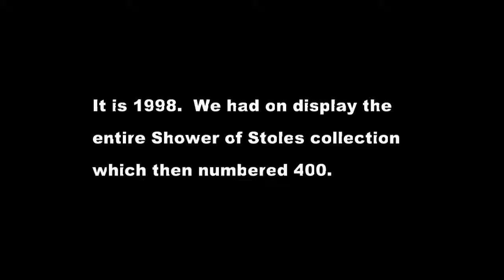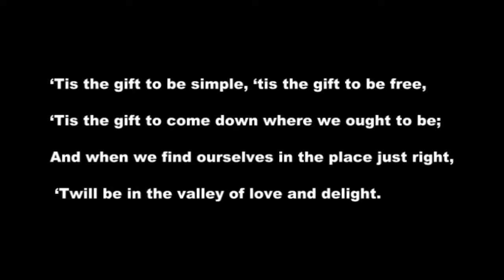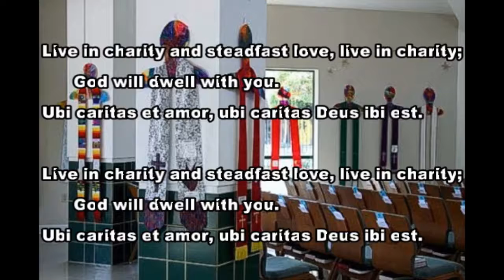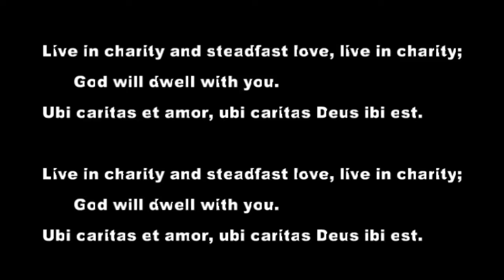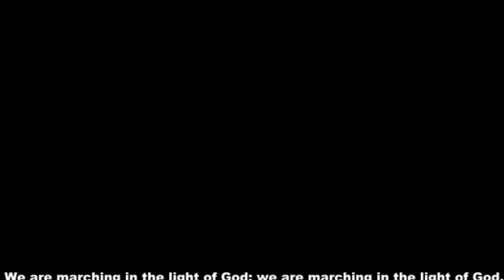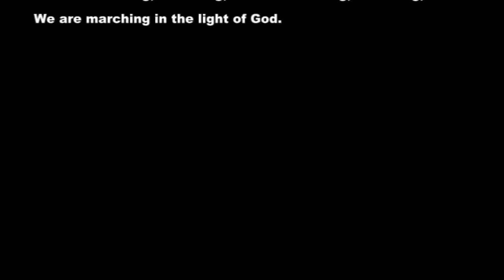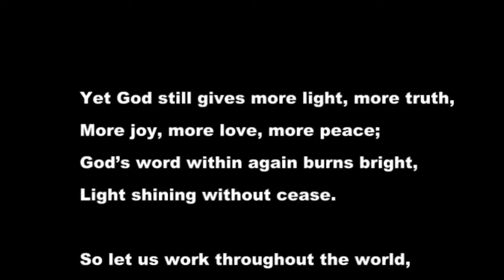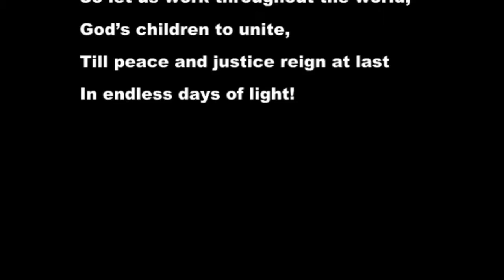FUPC Worship June 7, 2020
"Living as God's Image Bearers" - Rev. Amanda E. Wagner | Scripture - Genesis 1:1-2:4a